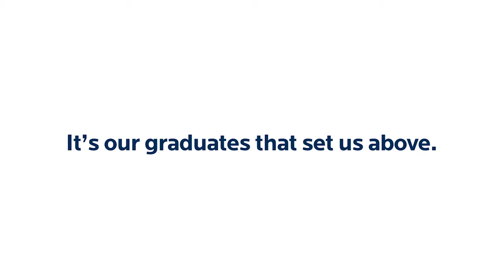King School Students are Better Prepared to Better the World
It’s our academics that set us ahead. Guided by proven educational best practices. It’s our community that sets us apart. Inspired by our different perspectives. It’s our graduates that set us above. Better prepared to better the world.